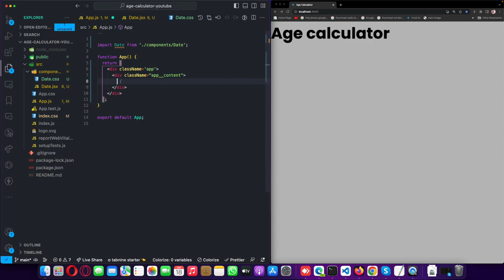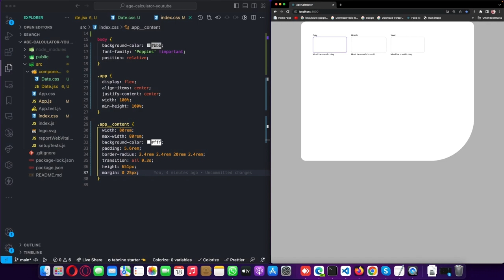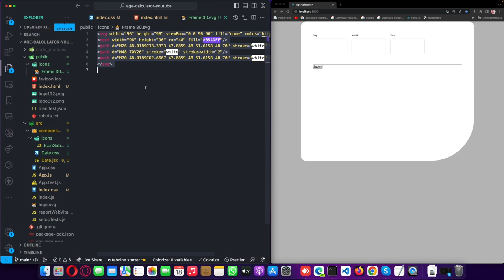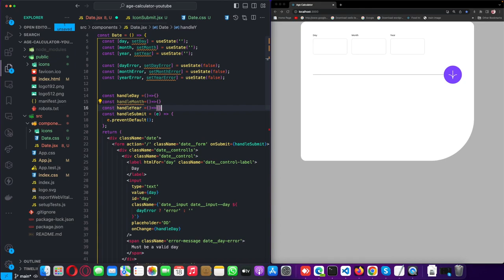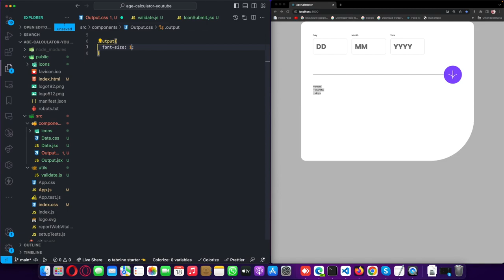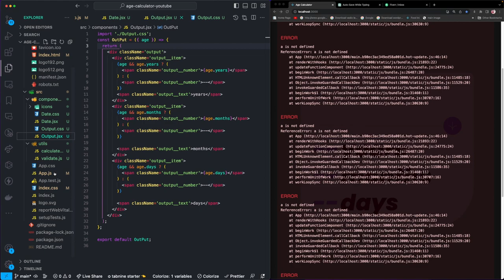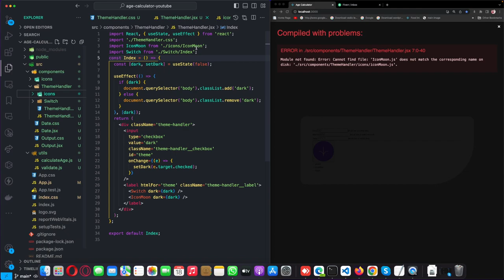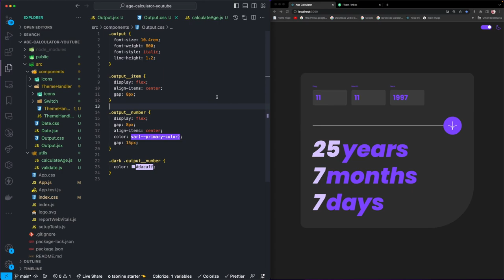Age Calculator Web App | React | CSS Design | Raw CSS | Elegant CSS | Frontend Mentor Challange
In this video, I have created a web app in react using only raw css. The design is from frontendmentor.io. Anyone looking for creating design or who is new web development and html, css especially can watch the video and just enhance his/her CSS game.
It's also for those who are right now doing doing frontendmentor challanges.